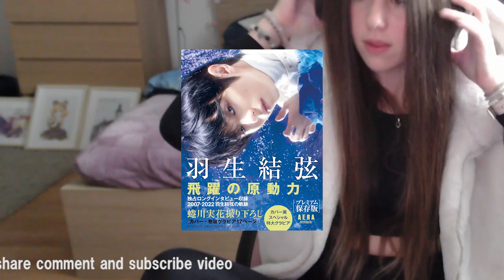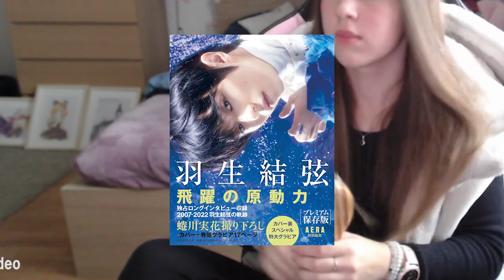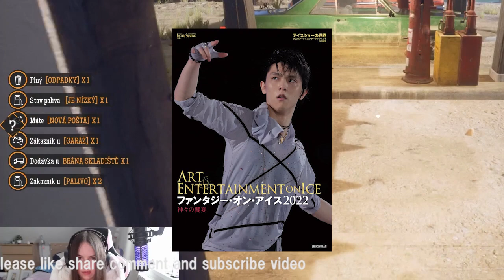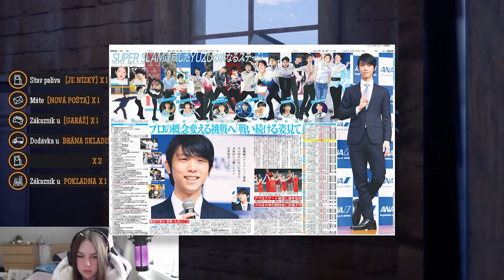【羽生結弦】羽生結弦のいま 「目の前のことでいっぱいいっぱい。それがまた幸せだなって思えます」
【羽生結弦】羽生結弦のいま 「目の前のことでいっぱいいっぱい。それがまた幸せだなって思えます」Yuzuru Hanyu